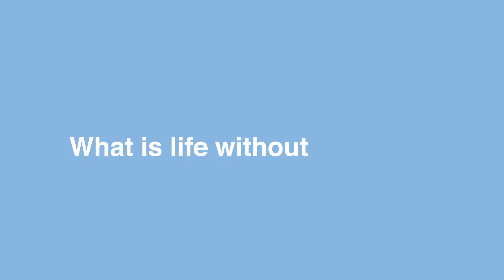Poetry by heart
Join Amman Academy students for the second annual poetry recitation evening, Poetry by Heart.

Support our cause, Autism Academy of Jordan, by purchasing a ticket from the English Department.

5.4.2018 at the school's main theatre